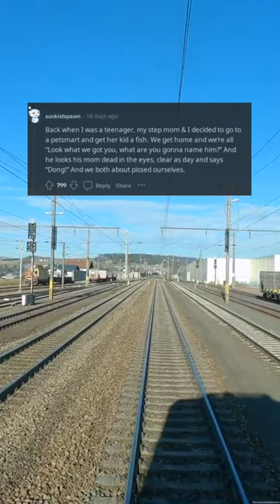The Worst Pet Name Youve Ever Heard (r/AskReddit)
This video is for anyone who has ever been called something terrible by their friends or family. It's a hilarious and cringe-worthy look at the worst pet names you've ever heard. From "Flaming Gay Panda" to "Grungy Piggy", these are some of the most awkward and embarrassing names ever given to pets. Watch as these poor animals are subjected to some of the worst names imaginable, and see if you can guess who gave them to them. This video is sure to make you laugh out loud, and maybe even learn a thing or two about the worst pet names out there.